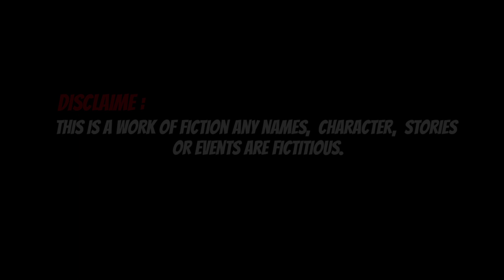Silvanna 100% Best Gameplay With Best Fighter Item Build : silvanna mobile legends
Hey there everyone i am anku and welcome again in our channel x moba.
in this episode we r going to see how we can play silvanna the frozen queen With Insane Damage And Fast build.i complete the game in 13 minuts.with 13 kills and 10 assist, including a maniac and a triple kill.
if you will follow this builds then its easy for you to reach at higher leauge like mythical or champion e.t.c
so without delayed lets cheak the video and watch till end.